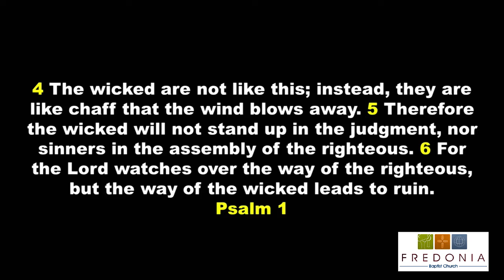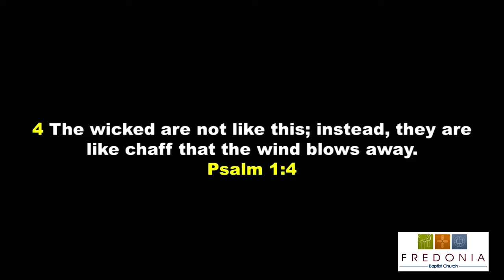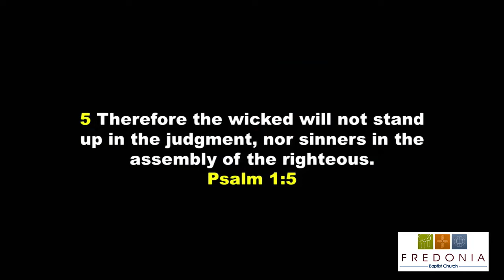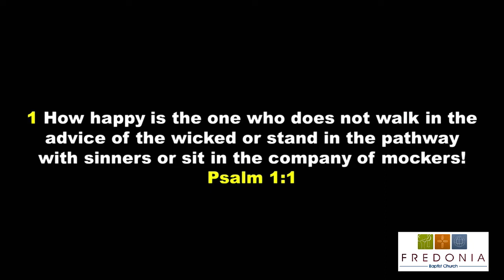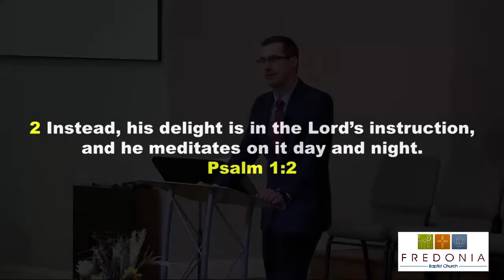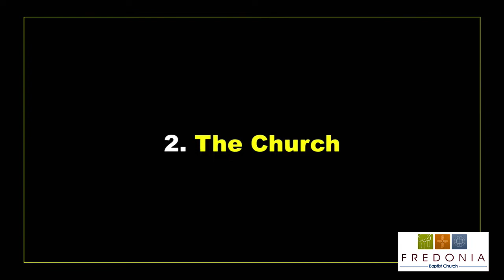Sunday Morning Worship - November 27, 2022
Bro. Jeremy Vaughan